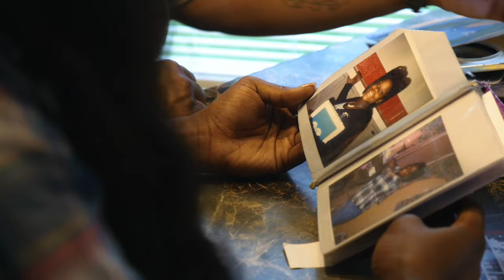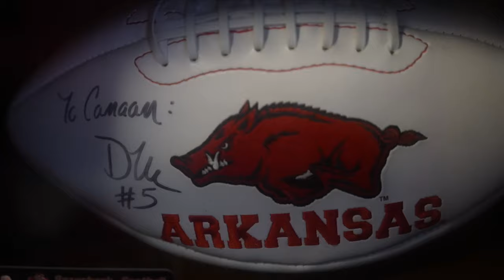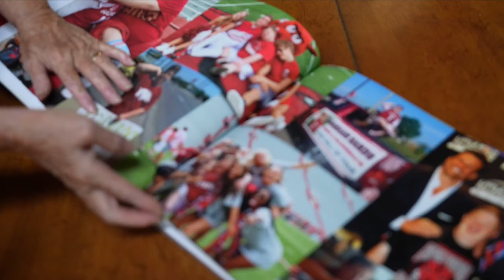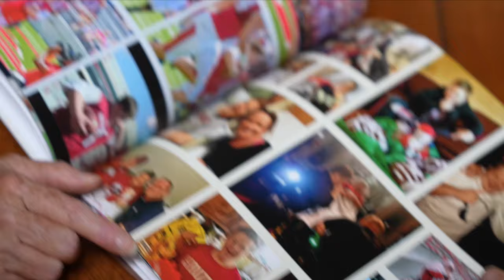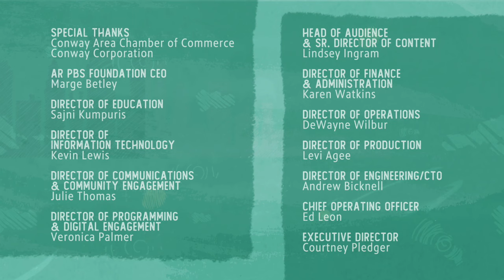Homegrown: Originals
Watch the premiere of our original series “Homegrown,” to explore some uniquely Arkansas stories you won’t want to miss! Get to know Ja’Dayia Kursh, the state’s first Black Rodeo Queen, meet No. 1 Arkansas Razorbacks fan Canaan Sandy and hear from Dolly Parton herself about a special trip she made to The Natural State to celebrate a milestone with Arkansas Imagination Library.